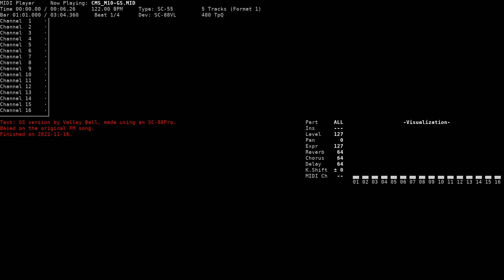Victory! - Comet Summoner (SC-55 MIDI arrangement)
Title: Victory!
Game name: Comet Summoner / コメットサマナー
Original composer: Seiichi Takamoto, Komoesta-Higashitotsuka, Einosuke Nagao, kaos
Original system: Windows 95
MIDI arrangement: Valley Bell
Sound version: GS (SC-55/88)
Playback device: Roland SC-88VL
File name: CMS_M10-GS.MID